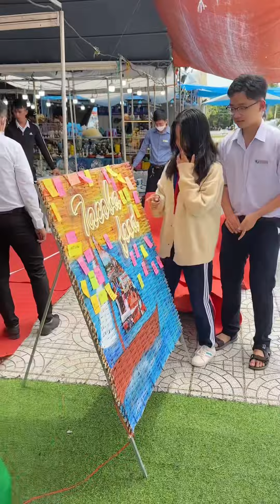Lễ hội bánh Cà Mau nhộn nhịp lắm mọi người ơi | Tạ Công Bằng Official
Xin chào , đây là kênh youtube chính thức của Bằng .